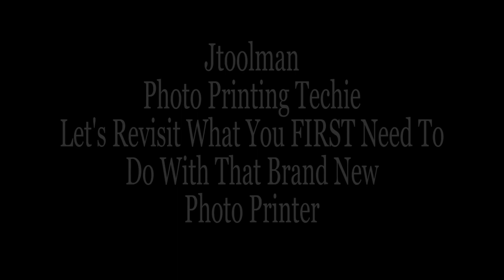Let's Revisit what you FIRST need to Do WIth That Brand New Photo Printer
What to do when I get my New Printer Setup.
Can't I just begin printing all my edited images?
Why can't I begin printing with ICC profiles?
Do I really need to calibrate my display?

Watch on for the answers.

SUPPORT
and consider becoming a PATRON!
You will be supporting what we do here and that is
bringing you the information you will NOT find anywhere else!

If you are thinking about lowering your CANON PRo-1 Printing Costs
Consider buying a set of Premodified PGI-29 Carts for me and refill them with INKS and CHIPS from
Precisioncolors!

Only USA/CANADA. UK and Ireland at this time.

Order INKS & CHIPs Here:

Very soon we will have a fabulous Refilling System for the CANON IPF PRO-1000

Thanks
Jose